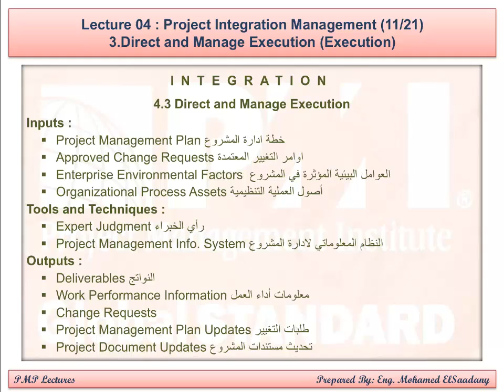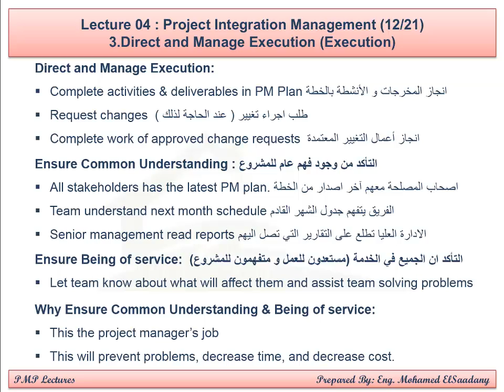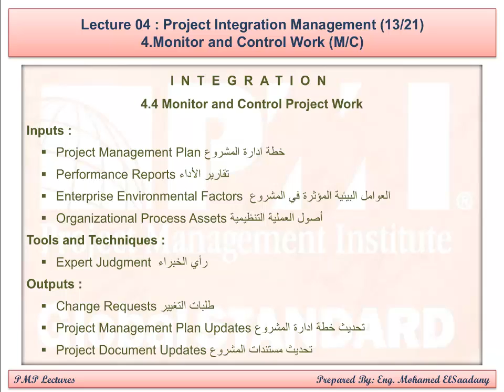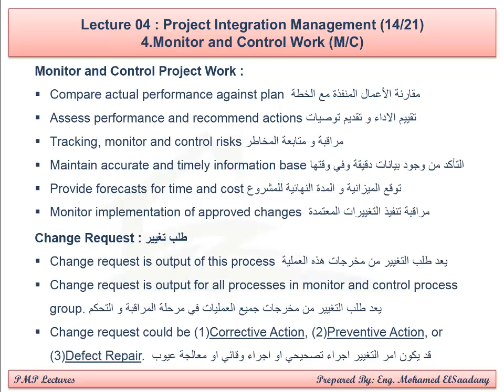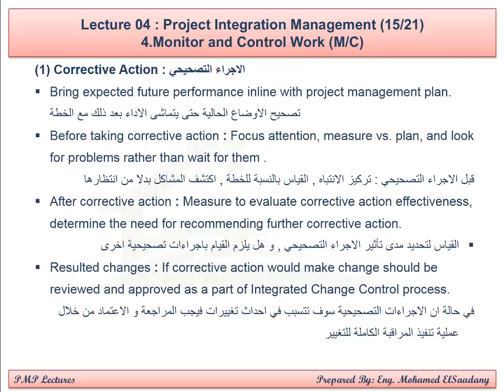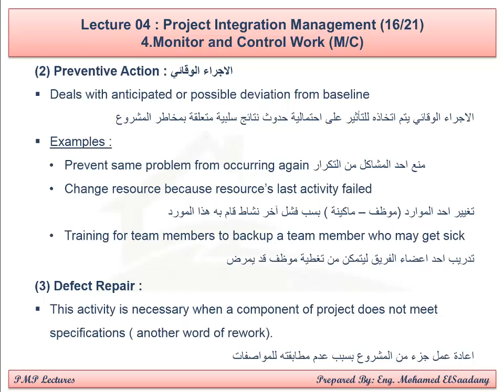PMP Preparation - 04 Integration Management (2/3)